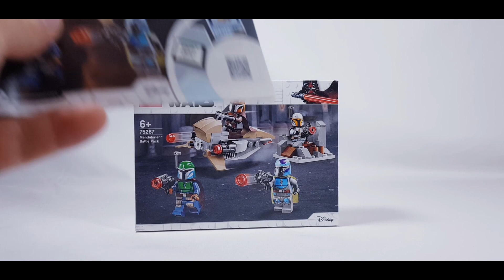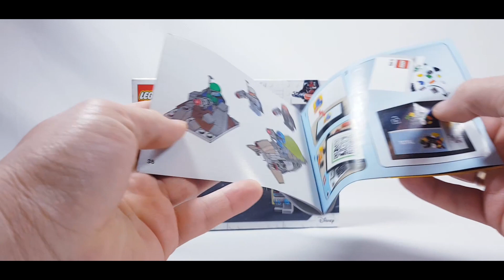LEGO® Star Wars™ 75267 | Mandalorian™ Battle Pack💀| Review auf deutsch👍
Unterstütze diesen Kanal mit einer Bewertung oder Kommentar, vielen Dank!

Link zum Set: Amazon*
LEGO® Star Wars™ Mandalorian™ Battle Pack*

Mandalorian™ Battle Pack hat die Set Nr. 75267
Erscheinungsjahr 2020
102 Teile
4 Minifiguren

0:00 - Intro
0:56 - Aufbauanleitung
1:31 - Minifiguren
4:31 - Jet und Fels

Im Video gezeigte oder erwähnte Sets:
LEGO® Star Wars™ 75273 Poe Dameron's X-Wing Fighter*

LEGO® Star Wars™ 75271 Luke Skywalkers Landspeeder*

LEGO® Star Wars™ 75269 Duell auf Mustafar*

LEGO® Star Wars™ 75272 Sith TIE Fighter*

LEGO® Star Wars™ 75270 Obi-WANS Hütte*

LEGO® Star Wars™ 75266 Sith Troopers Battle Pack*

LEGO® Star Wars™ 75265  T-16 Skyhopper vs Bantha*

LEGO® Star Wars™ 75263 Widerstands Y-Wing*

LEGO® Star Wars™ 75264 Kylo Rens Shuttle*

Die Angebote sind nicht von mir. Ich erhalte durch den Verkauf eine kleine Provision, Dir entstehen dadurch keine zusätzlichen Kosten. Wenn Du klickst und kaufst, unterstützt Du meinen Kanal für mehr unterhaltsame Videos. Vielen Dank!

LEGO® ist eine Marke der LEGO Gruppe. LEGO® ist Urheber und behält alle Rechte.